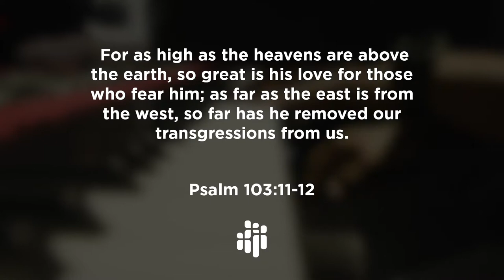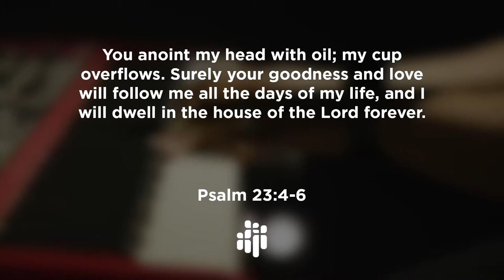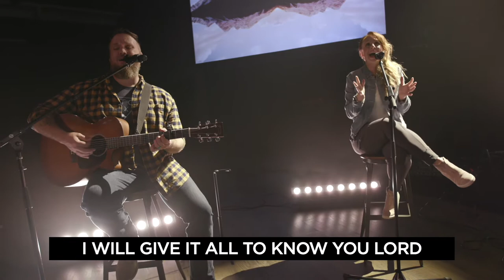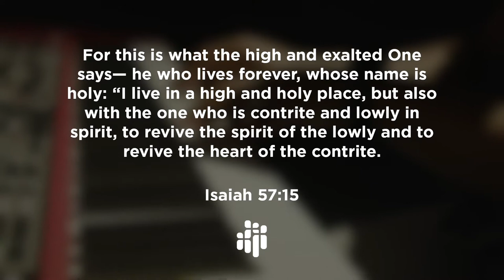Acoustic Sessions Vol. 2 | Hillside Worship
Josh Roberts | Worship Leader
Cindy Foote | Worship Leader
Rob Anderson | Percussion
Boone Wheeler | Electric Guitar
David Spicely | Keys

0:00 "Amazing God" | Hillside Worship
5:36 "Have My Heart" | Hillside Worship
10:55 "Spirit Fall" | Hillside Worship

Amazing God

High as the heights above
So great the Father’s love
For those who fear His name
From sunrise to sunset
As far as east to west
You have cast my sins away

Nothing can separate
So deep the Savior’s grace
It’s a hope that never fades
My heart is open wide
My hands are lifted high
To the name above all names

O praise the Lamb
Your grace is ever enough
The Great I Am
Now and forever unchanging
How amazing is the name of Jesus

Your breath alive in me
As deep calls out to deep
Holy Spirit have Your way
You are worthy of all praise

When storms arise
Your mercy ever remains
I lift my eyes
My faith will never be shaken
Oh how amazing is the name of Jesus

Amazing is your love
Amazing things You’ve done
And I believe the best is yet to come
Amazing grace so sweet
That saved a wretch like me
I bow a knee to our amazing God

Have My Heart

You lead me in the valley
Lord you walk with me
You lead me through my doubts
My doubts and my fears
And you’ll never leave

You can have my heart
Show me who You are
I will give it all to know You Lord
The hidden and the dark

Lord You’re always waiting
Waiting to soothe my soul
Lord You’re always faithful
You’re Faithful to me
Where else would I go

Cindy Foote | Rob Attaway | Scotty Wilbanks

Spirit Fall

I long to hear you speak
How I need you Lord
I’m falling on my knees

Bring these bones to life

Spirit fall
You are all I want
Fill me with Your heart
Surround me with Your glory
Spirit fall
You are all I need
You’re the air I breathe

I long to see Your face
Come and fill this place

Call Your church to rise

Here on the earth
Let heaven come